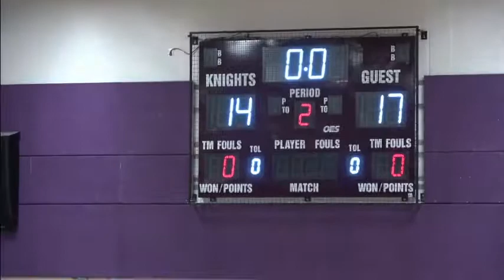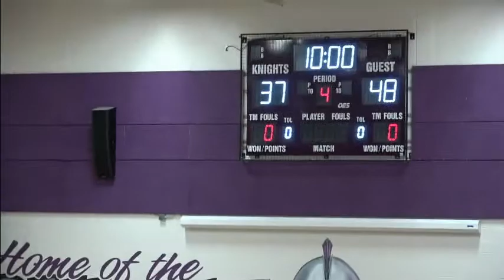Charlottetown Rural AAA Women vs. Moncton High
Exhibition game held in Moncton on Jan 19, 2018.